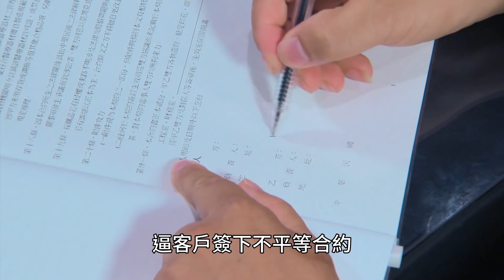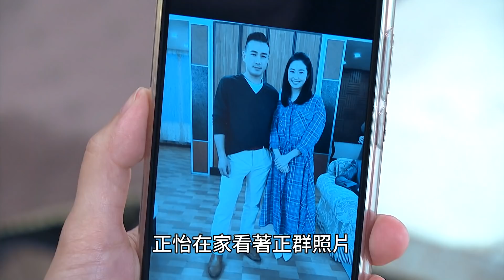一週多情 EP238-242 | 豪門身世大醜聞！餐飲集團少爺竟是女傭之子！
本集看點：
🚄雲嫂憶起過往 威廉真實身分曝光！
🚄佑真好奇打開VVIP病房 加烈發現正群沒死
🚄職位鹿死誰手？思思&文真PK直播拍賣
🚄正雄感應遺囑被偷看 加堯假掰咖真心機？
🚄500萬想賣2500萬 大慶找上盤子安！